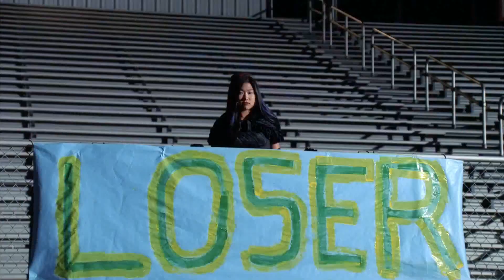Glee - Stronger full performance HD (Official Music Video)